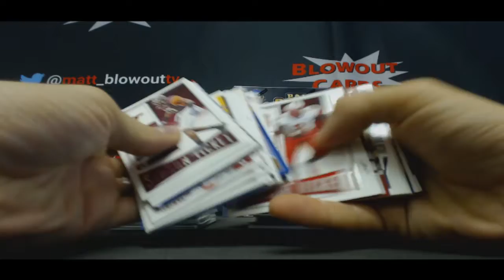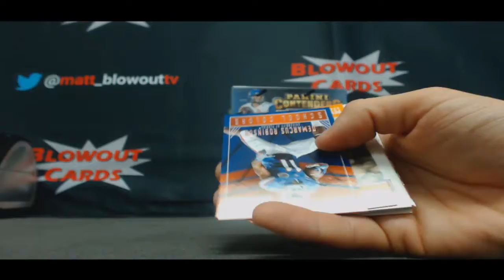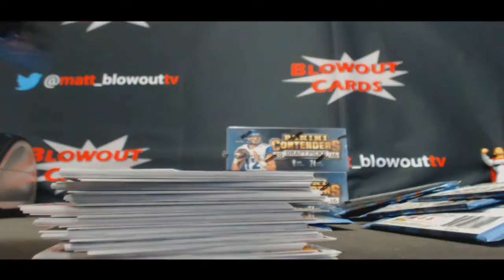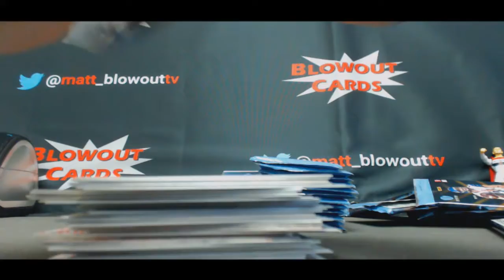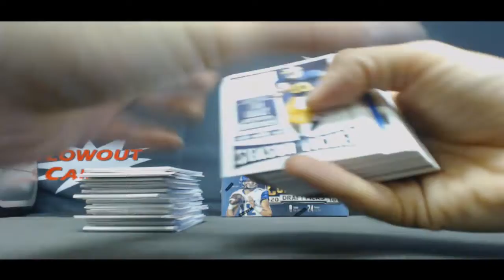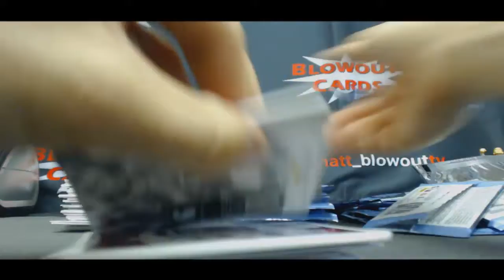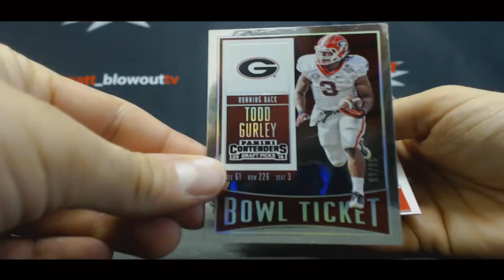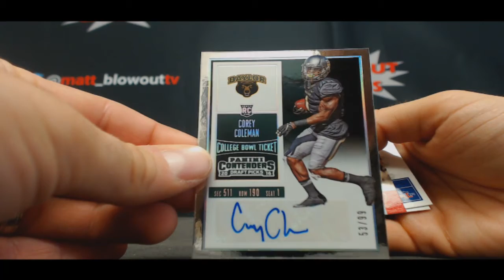Chris and Ben's 2016 WWE Undisputed Wrestling Box break